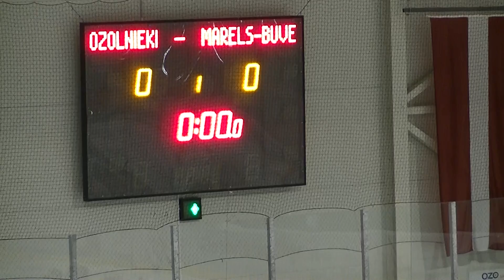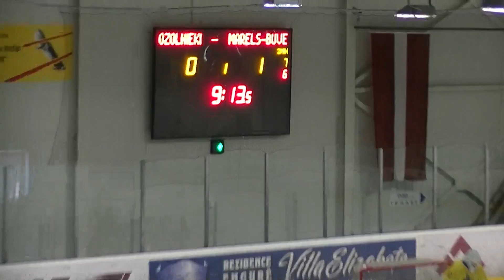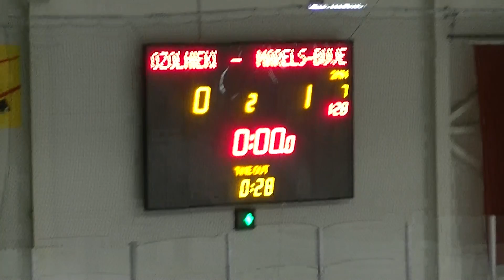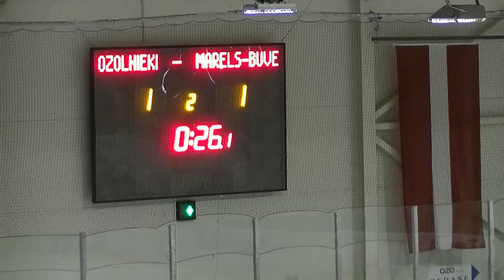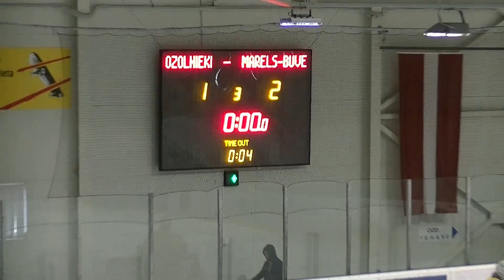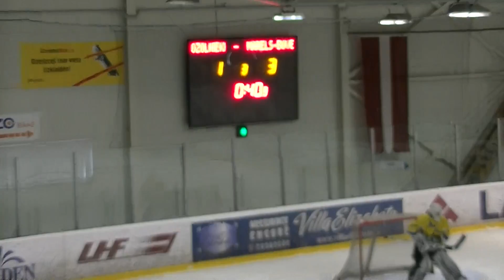Marels Būve - Ozolnieku Lūši 3:1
LHL Veterāni 1 Līga Marels Būve - Ozolnieku Lūši (3-1)

Marels Būve:
1. Armands Bergmanis
2. Māris Atars (Aleksejs Iskrovs, Sergejs Pavlovs)
3. Armands Bergmanis (Aleksejs Iskrovs, Māris Atars)

Ozolnieku Lūši:
1. Aigars Muraško (Andris Bļodnieks)